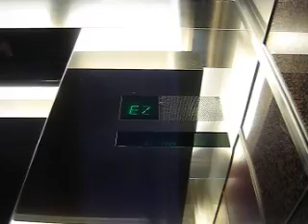Otis Traction Elevators at 301 Congress (4-10).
Riding the fast elevators at 301 Congress in Austin, Texas. See Lobby Elevators for details.